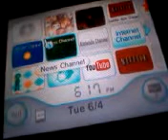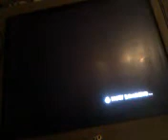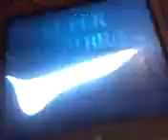Ssbb first ever gameplay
here I am again bringing you guys another of my new games, ssbb. I do an offline brawl with 4 players (me being mario). I may want to upload some more ssbb gameplay in the future, but let me know what you guys think.